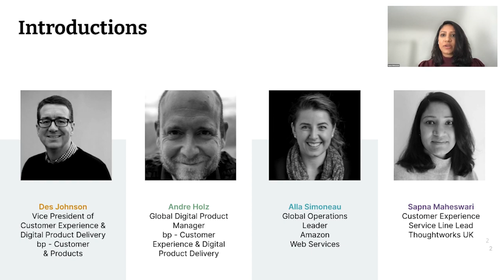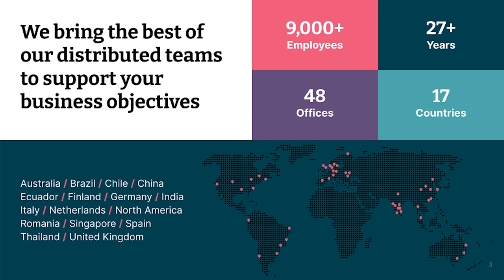Harnessing customer obsession to fuel growth: bp’s digital innovation journey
Thoughtworks and Amazon Web Services bring you an exclusive digital innovation webinar series focused on stories of customer obsessed invention and reinvention, told by business leaders across the globe. Hear from bp’s innovation leaders; Des Johnson, Vice President, Customer Experience & Digital Product Delivery and Andre Holz, Global Product Digital Manager about how they applied customer obsessed innovation to bring products to market, accelerate time to value, and rapidly deliver at scale.